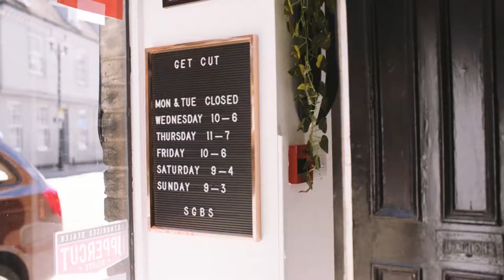Shadow Gallery Video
A short video of Chez sticking some hair on the floor.